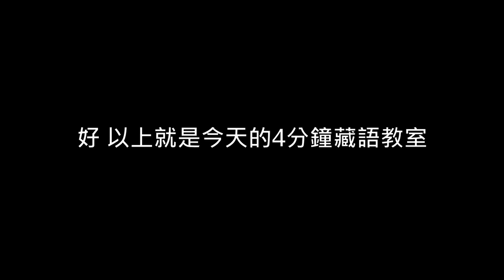丹達讀逗 4分鐘藏語教室 36 藏語成語 見賢思齊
ཁ་མིག་ཡར་ལྟ།
見賢思齊 ；向好的榜樣看齊
ཁ་མིག་མར་ལྟ།
跟著學壞